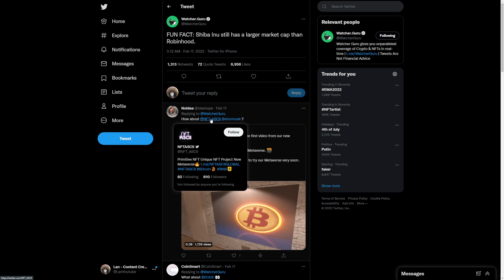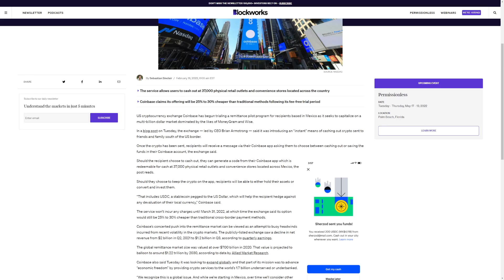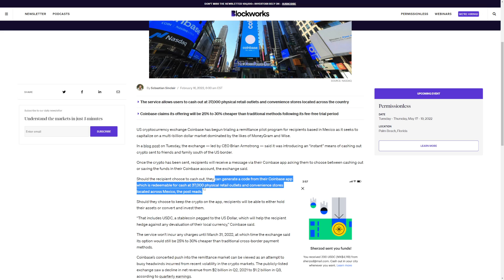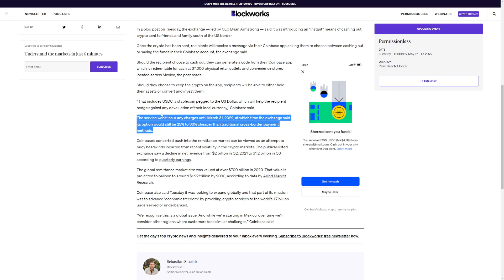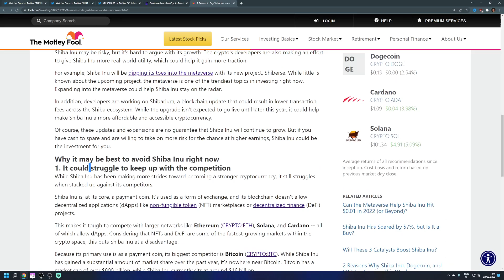SOMETHING HUGE IS ABOUT TO HAPPEN TO SHIBA INU! - SHIB News!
►💸 (HUGE BONUSES)◄